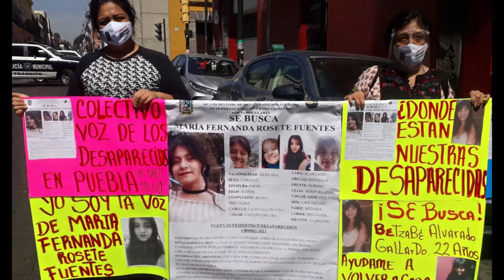María Fernanda Rosete Fuentes fue localizada con vida 😱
Luego de 123 días de angustia y espera, María Fernanda Rosete Fuentes, izucarense desaparecida desde el 31 de diciembre de 2020, fue localizada con vida y ya se encuentra con su familia.